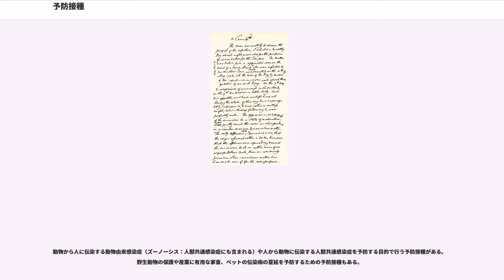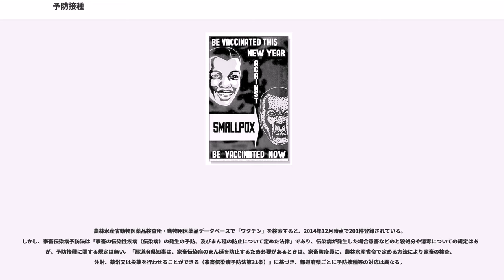予防接種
予防接種（よぼうせっしゅ、）とは、病気に対する免疫をつけるために抗原物質（ワクチン）を投与（接種）すること。接種により原体の感染による発病、障害、死亡を防いだり和らげたりすることができる。さらに伝染病の抑止に最も簡便かつ効果的で、コストパフォーマンスの高い予防医学である。

日本における予防接種法では、「疾病に対して免疫の効果を得させるため、疾病の予防に有効であることが確認されているワクチンを、人体に注射し、又は接種すること」と定義されている（予防接種法2条1項）。

接種で投与される物質は、生きているが毒性を弱めた状態の病原体(細菌・ウイルス)の場合もあれば、死んだり不活性化された状態の病原体の場合も、タンパク質などの精製物質の場合もある。

WHOによれば現在の世界では、予防接種により200-300万人の死を回避しているとしているという。しかしさらに接種率が向上すれば、加えて150万人の死を回避できるという。

人間が、故意に別種の感染を受けることで病気を軽減しようとした最初の例は、天然痘である。紀元前1000年頃には、インドで人痘法が実践され、天然痘患者の膿を健康人に接種し、軽度の発症を起こさせて免疫を得る方法が行なわれていた。この人痘法は18世紀前半にイギリス、次いでアメリカにももたらされた。 1718年、メアリー・ワートリー・モンターギュは、症状の軽い天然痘から採取した液体を接種させるトルコ人の習慣について書き、また自らの子供に同様の接種を施している。イギリスの医師エドワード・ジェンナーは、牛痘ワクチンを人間の天然痘に対する免疫生成に利用できるかに関して、1796年までの数年間に少なくとも6人に試験を行っている。この6人は、身元不明のイングランド人(1771年ごろ)、ミセス・ゼベル(ドイツ人、1772年ごろ)、ミスター・ジェンセン(ドイツ人、1770年ごろ)、ベンジャミン・ジェスティ(イングランド人、1774年)、ミセス・レンダール(イングランド人、1782年ごろ)、ピーター・プレット(ドイツ人、1791年)である。

予防接種(vaccination)の語が最初に使われたのは1796年、エドワード・ジェンナーによってである。この後ルイ・パスツールが微生物学の先進的研究によって予防接種の概念をさらに進歩させた。予防接種(Vaccination 「牛」を意味するラテン語vaccaより)の命名の由来は、最初のワクチン(vaccine)が牛に感染する牛痘ウイルスで、天然痘よりも症状が軽く、治りにくく致死性の天然痘に対してある程度の免疫をつけるものであったからだ。

種痘の試みに対しては、倫理・政治・安全性・宗教などをめぐっての論争()はその初期からあった。初期の成功と義務化によって、予防接種は広範囲にわたって受け入れられ、また大規模な予防接種キャンペーンが実施されたことで、多くの地域にわたって多数の病気の発病が激減したと評価されている。

日本では1948年の「予防接種法」以降、強制接種や集団接種が拡大していったが、安全な方法で行われていなかった。一例を挙げれば1964年に茨城県で行われた集団接種では、不十分な問診、複数の人に対して針を変えずに接種、マスクをせずに接種、不正確な量の注入、などのやり方が行われていたらしい。複数の人に対して針を替えずに接種をする行為が蔓延していたことが日本でB型、C型肝炎が多発した原因である、と考えられている（ 医原病も参照）。

毒性を十分に弱めた、生きたウイルスを接種する。ウイルスは繁殖するが、その速度は遅い。接種後も繁殖し、抗原として存在し続けるため、追加免疫はあまり必要ない。このワクチンは、組織培養によって毒性の少ない種類のウイルスを残したり、遺伝子の突然変異を誘発したり、毒性を発揮する特定遺伝子を除去することで作られる。この主のワクチンには毒性が再発するリスクがあるが、特定遺伝子の除去は比較的このリスクが少ない。

免疫系に示す抗原としてウイルス性物質を接種しない。ウイルス中の特定のタンパク質を分離して接種する、などの方法がある。この方式の弱点は、分離したタンパク質が変質する可能性があり、その場合ウイルスに対応するものとは別の抗体が作られてしまうと言うことである。

他のサブユニットワクチンには、組み替え型ワクチンがある。これは対象となるウイルスのタンパク質遺伝子を別のウイルスに注入する方法である。この第二のウイルスはタンパク質情報を発現するが、病気のリスクはない。この種のワクチンは現在ウイルス性肝炎に用い...